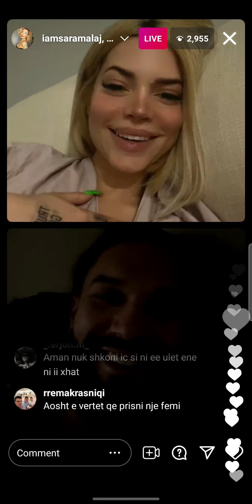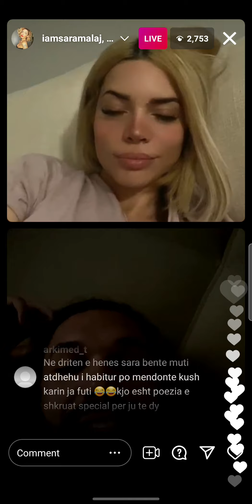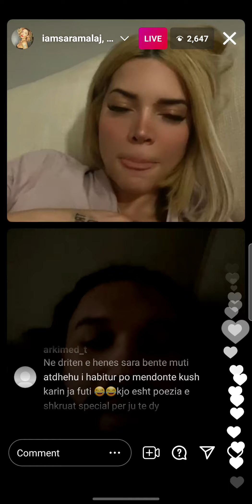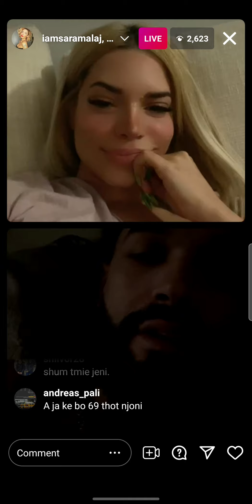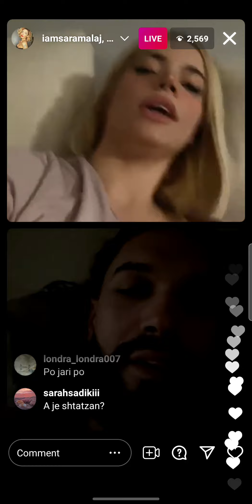Sara Malaj live Atdhe xharavina